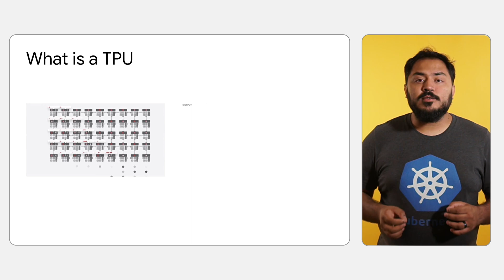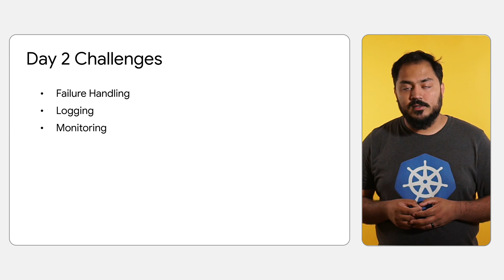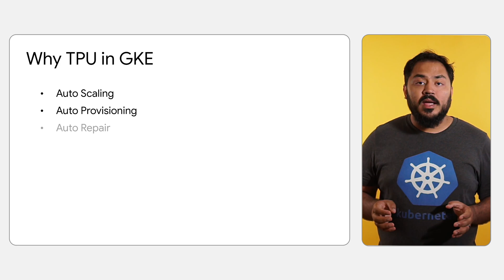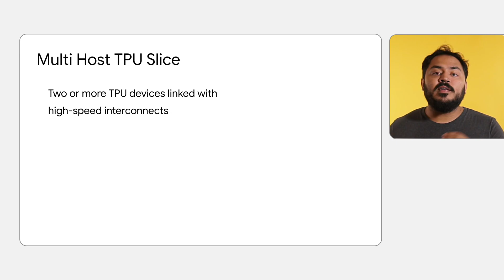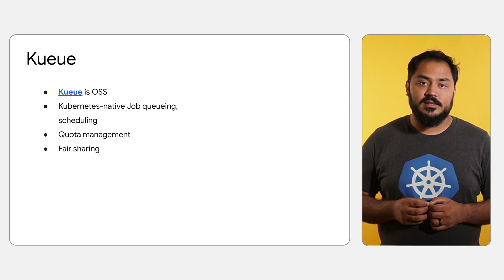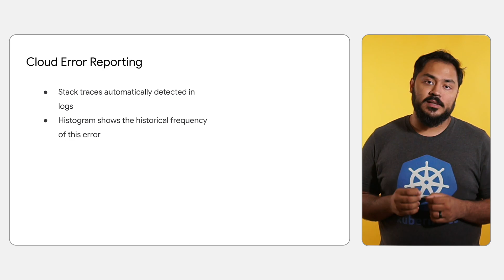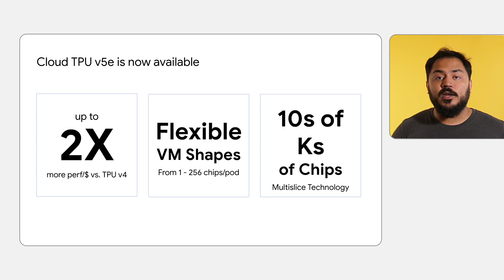TPU in GKE: What you need to know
Tensor Processing Units (TPUs) in GKE is a great combo for building a powerful AI/ML platform. In this video, Mofi Rahman, Cloud Advocate at Google will talk about what TPUs are and how they can be used to accelerate machine learning workloads on Google Kubernetes Engine (GKE).